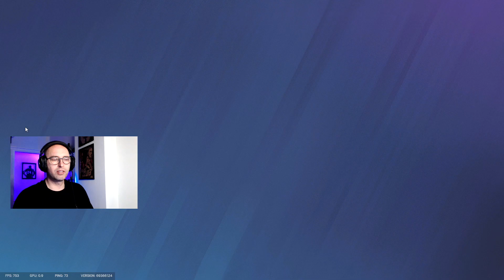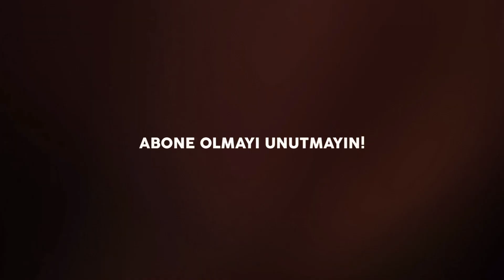REACT Ekibi Vs PROTEAN (Rainbow Six Siege) | CONTAINMENT ETKİNLİĞİ w/LockouTR, CLSAttrib